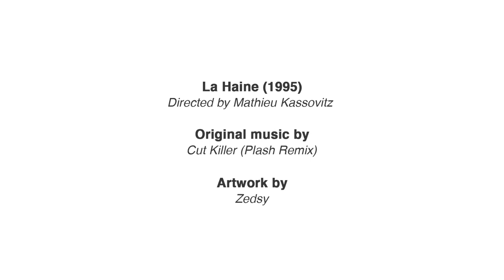La Haine | Pen on Paper Drawing | Zedsy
La Haine - the groundbreaking film by Mathieu Kassovitz is as relevant today as it was 27 years ago. We do not accept police brutality.

Ballpoint pen on paper, with acrylic lettering. Graffiti / stencil artists often get accused of cheating, so it was nice to take this one back to basics.